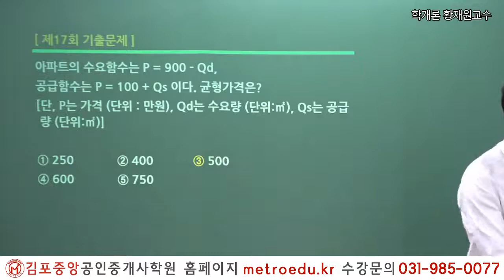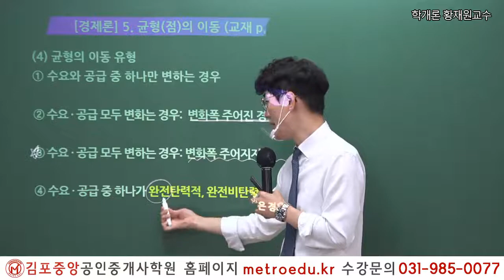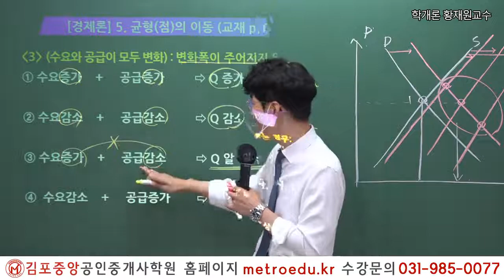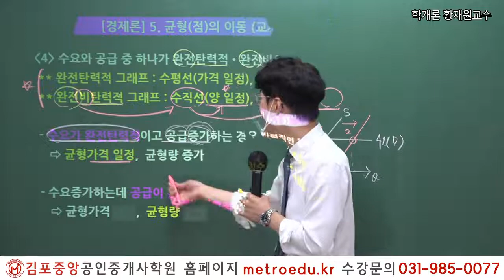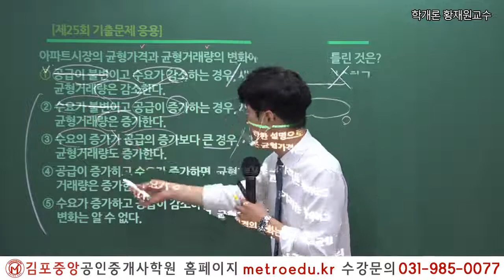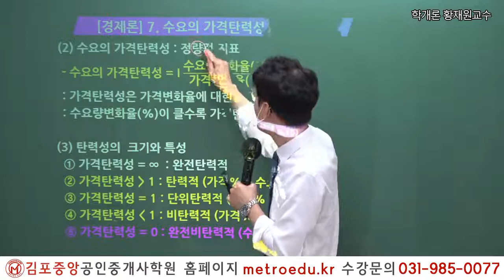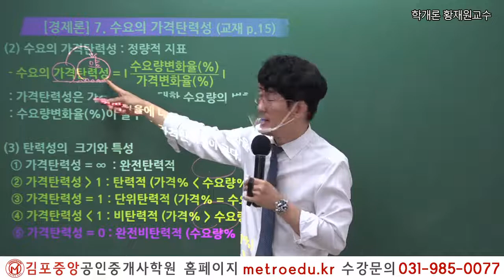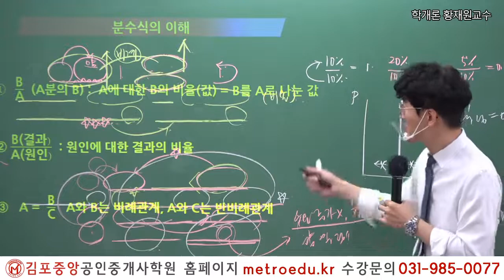[공인중개사 학원 김포중앙] "시작이 반이다" - 부동산학개론 메가랜드 황재원교수의 기초이론 "균형(점)의 이동" 2주차 2교시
2019년 김포중앙공인중개사학원 단일학원 오프라인기준
2020년 제31회 최종합격생 98명 배출!

1:1 학습상담전문요원, 스터디실무료,
쾌적한 시설, 독서실 24시간개방